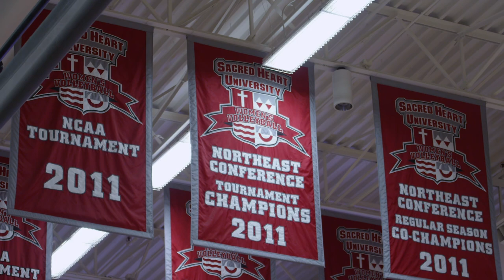SHU Basketball Hype Video